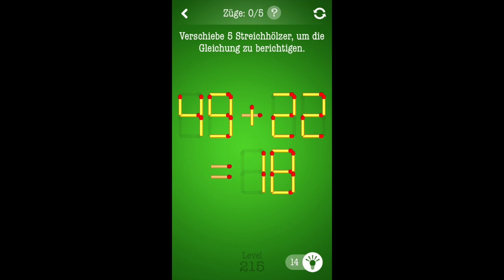Knobelspiel mit Streichhölzern - Lösung Level 211-220 [HD] (iphone, Android, iOS)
Knobelspiel mit Streichhölzern - Lösung Level 211-220
Matchsticks - Free Puzzle Game Walkthrough Level 211-220 Answers
von Gabriel Silviu Stefan